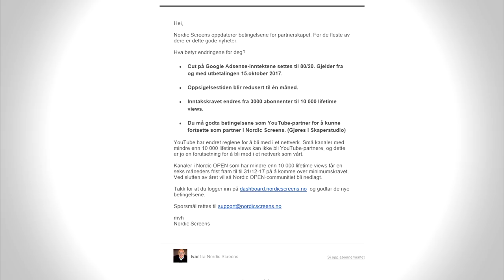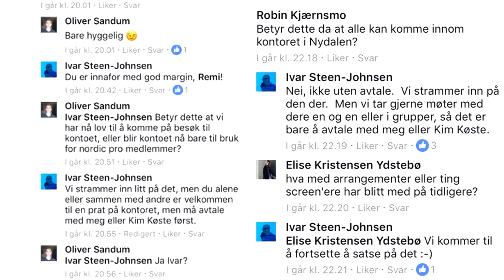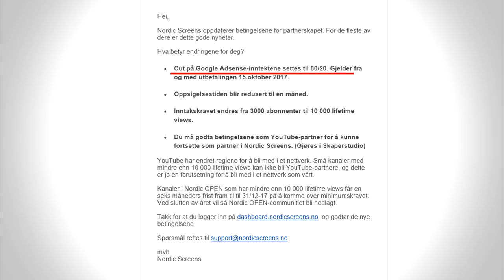NORDIC SCREENS GJØR ENDRINGER (OPPKLARING)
Denne videoen er ikke ment for å spre hat eller sverte noen av de omtalte eller involverte. Denne videoen er kun ment som en kritisk kommentar mot nettverket Nordic Screens